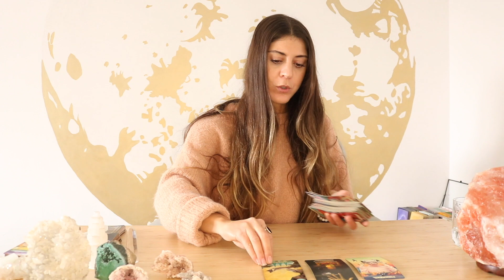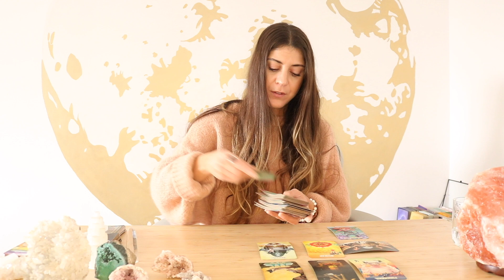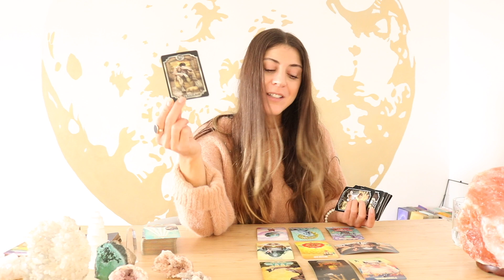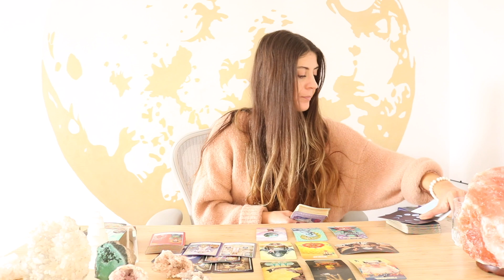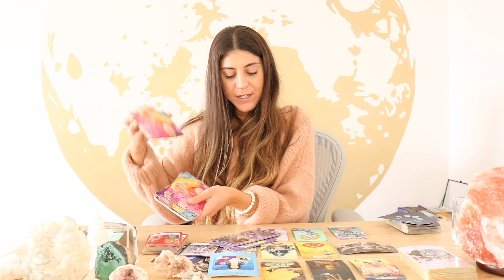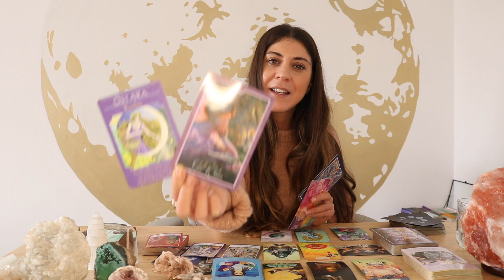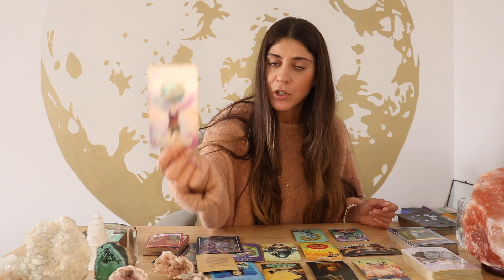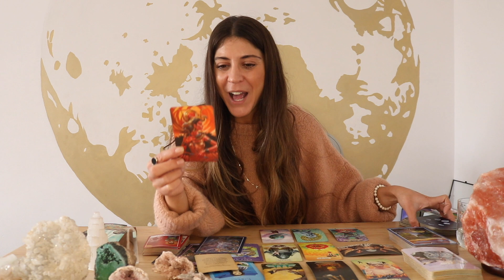✨VIRGO ✨ 'October 2022 Tarot - 'WHO IS TRIGGERING YOU? -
Hi Virgo, this is your October 2022 Tarot Reading Forecast. You can watch this reading if you have a Virgo Sun, Moon or Rising.

✨Exclusive Membership! ✨

Sonya